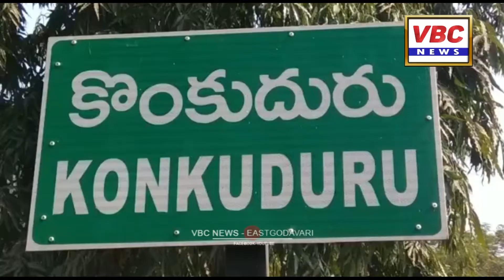పార్టీలో కష్టపడిన ప్రతీ ఒక్కరికి గుర్పింపు | VBC News | East Godavari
వైకాపా లో కష్టపడినవారికి తగిన గుర్తింపు ఉంటుందని అనపర్తి శాసన సభ్యులు డాక్టర్ సత్తి సూర్యనారాయణ రెడ్డి పేర్కొన్నారు. బిక్కవోలు మండలం కొంకుదురు ప్రాధమిక ఆరోగ్య కేంద్ర అభివృద్ధి .కమిటీ ప్రమాణ స్వీకారంలో ఎమ్మెల్యే ముఖ్య అతిధిగా పాల్గొన్నారు